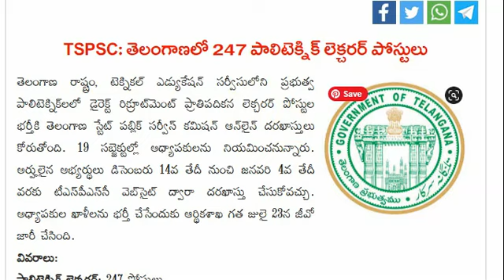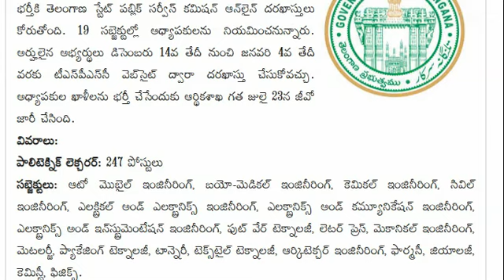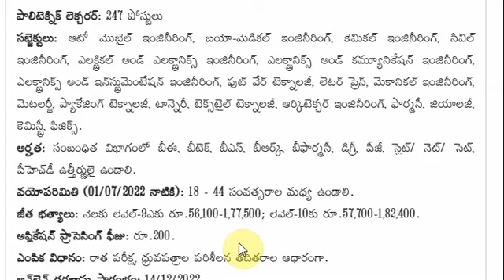TSPSC Polytechnic Lecturers Recruitment